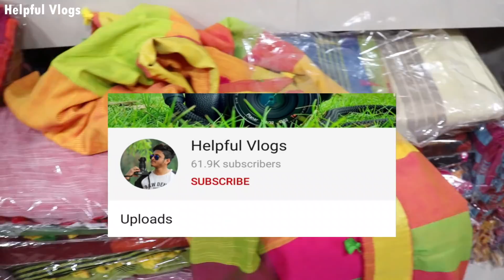👗নাইটি ৫০টাকায় কিনুন।ইউটিউবে এই প্রথমবার নাইট কারখানার সন্ধান।Maxi Manufacturer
শ্রীগুরু শাড়ি কুঠির (Sri Guru Saree Kuthir)

Address : GobindaPour Santipur, Nadia

Name : Soumen
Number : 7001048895